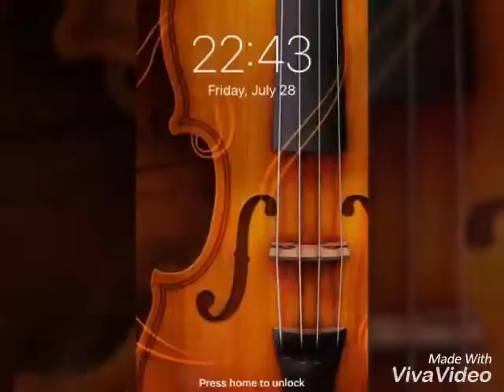Made in bulgaria 🎻🎻 Dimev violin cover 2017